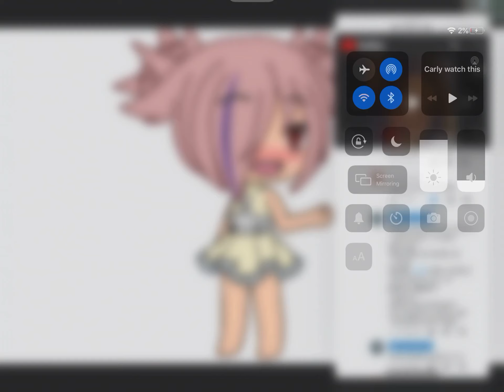To nobody but chloe